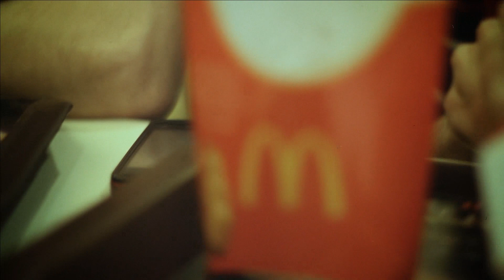Приглашение на Air band от группы Девственность за Мзду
Приглашение на Air band в клубе 44 от группы Девственность за Мзду.
Вторая конкурсная песня. Кавер на песню "Плов Котов"
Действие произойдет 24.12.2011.